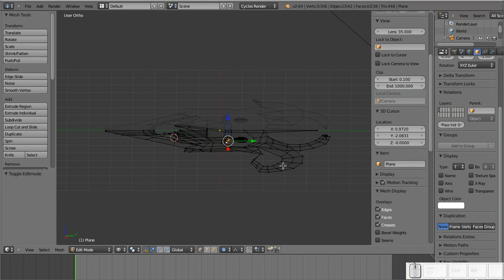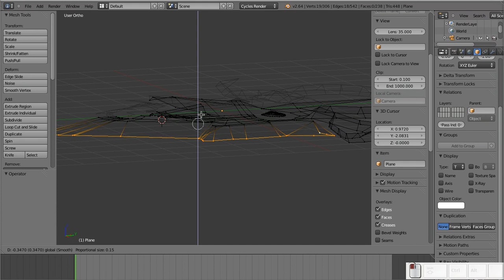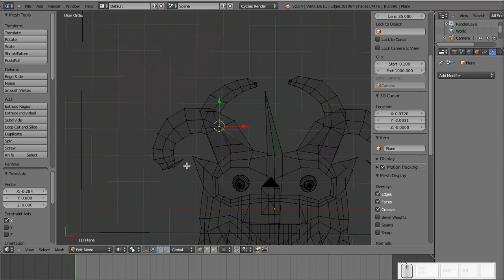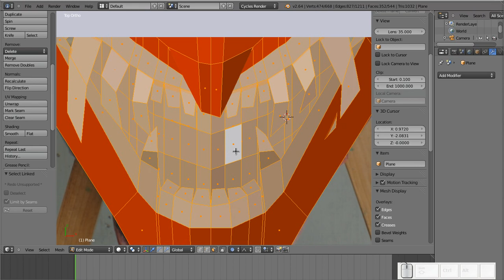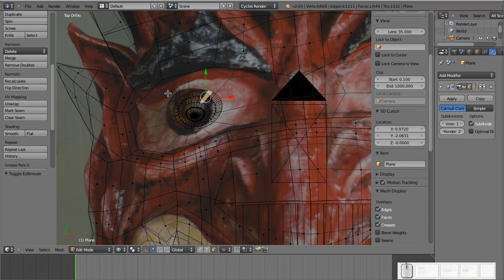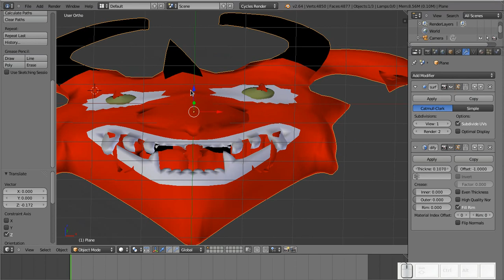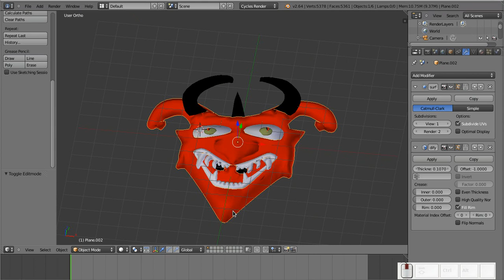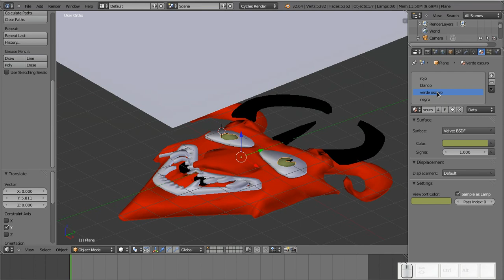Blender: Modelando una máscara. Parte 3 (Parte Final)